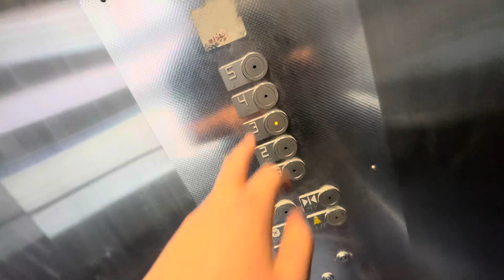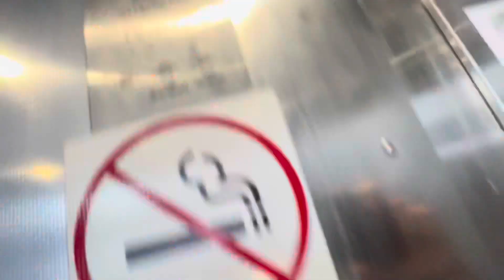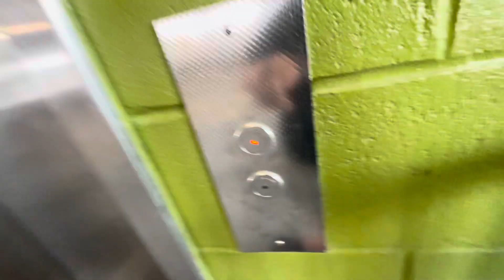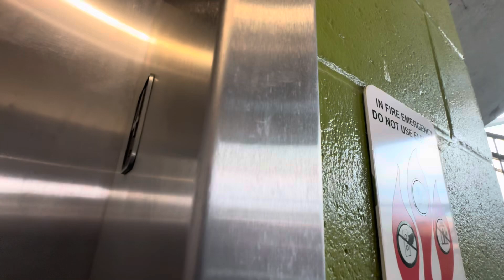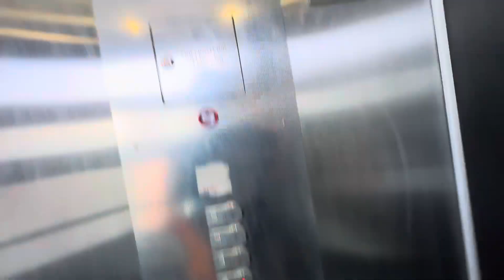Franklin Street Parking Garage-Fayetteville NC